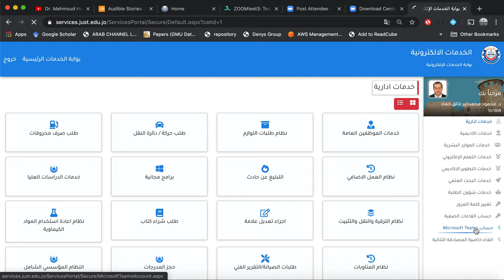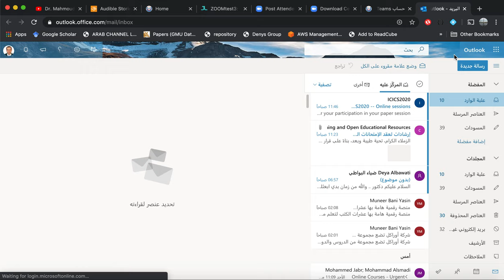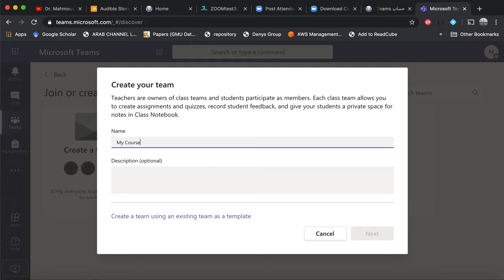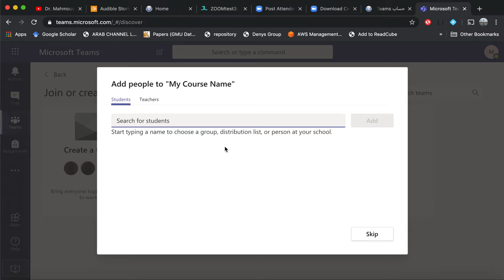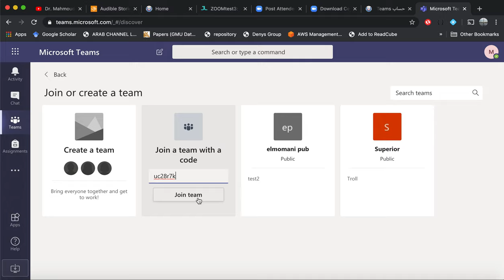How to Use the JUST MS Teams